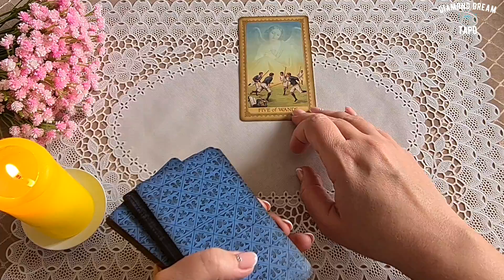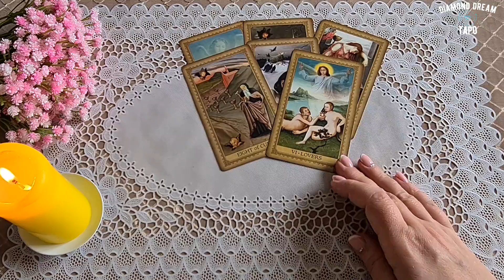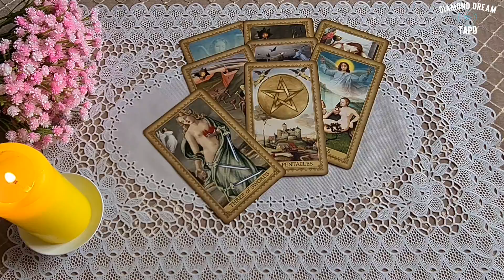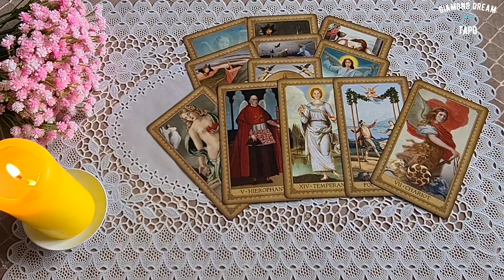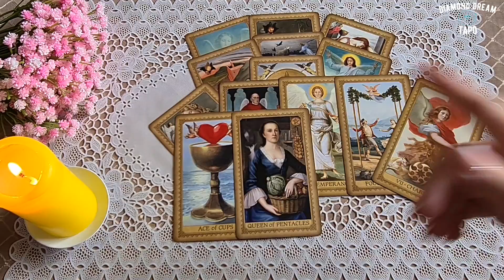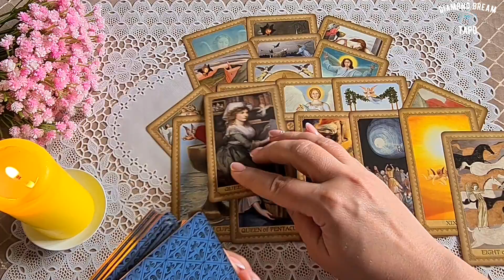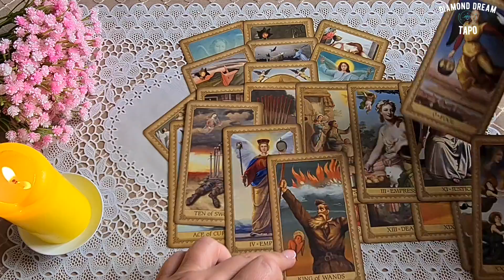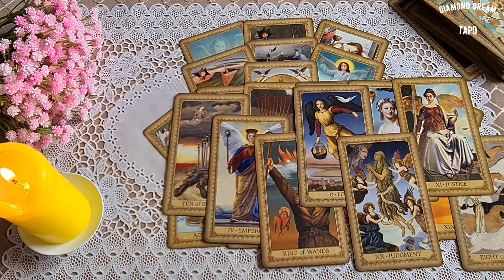ЧТО ОН ДУМАЛ ОБО МНЕ СЕГОДНЯ? ЧТО ОН ХОЧЕТ МНЕ СКАЗАТЬ? Таро Онлайн Расклад Diamond Dream Tarot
🌷  ПОДДЕРЖАТЬ АВТОРА КАНАЛА:
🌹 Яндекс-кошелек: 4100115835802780